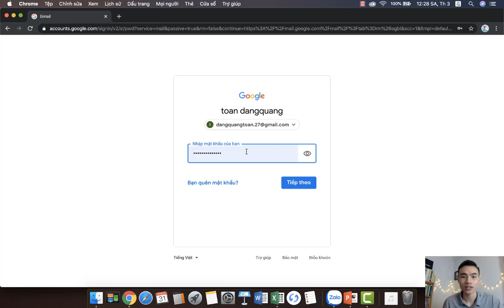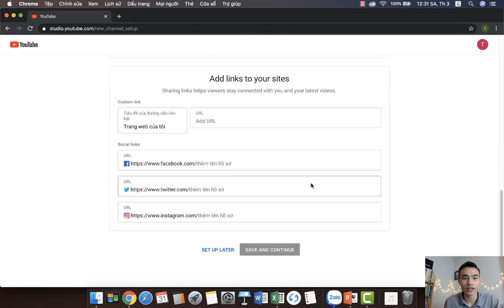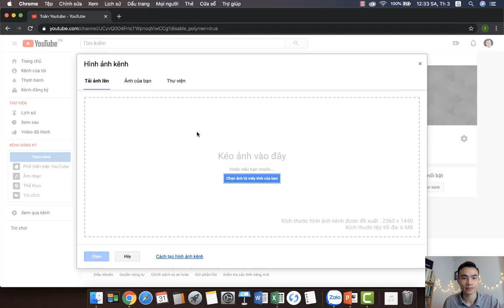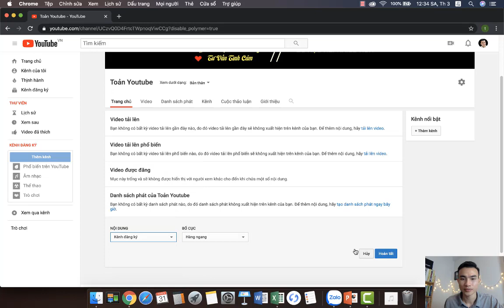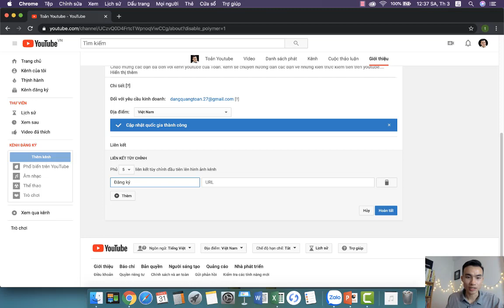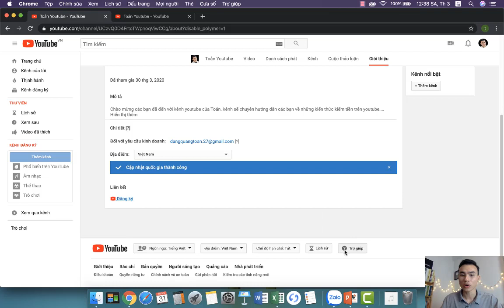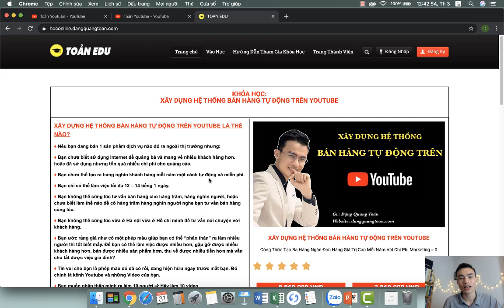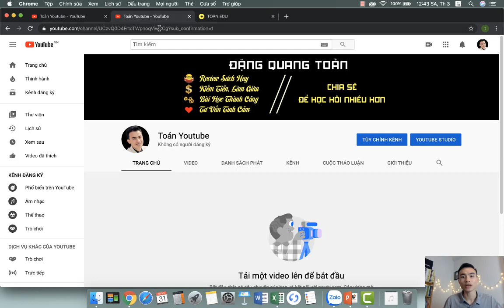Hướng Dẫn Cách Tạo 1 Kênh Youtube Mới Cho Riêng Mình Để Bắt Đầu Kiếm Tiền Từ Youtube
Cách 1 kênh youtube mới như thế nào, cách tạo một kênh youtube cá nhân cho riêng mình ra sao, rồi làm sao để tạo được kênh youtube cá nhân chuyên nghiệp để có thể bắt đầu kiếm tiền với Youtube là những câu hỏi được rất nhiều bạn quan tâm,  và trong video này Đặng Quang Toản sẽ hướng dẫn bạn cách tạo 1 kênh youtube mới cho riêng mình cực kỳ đơn giản. hãy theo dõi video nhé.
♻️ KHÓA HỌC
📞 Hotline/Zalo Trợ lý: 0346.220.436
♻️ THEO DÕI TÔI
♻️ NHỮNG CHỦ ĐỀ TÔI CHIA SẺ